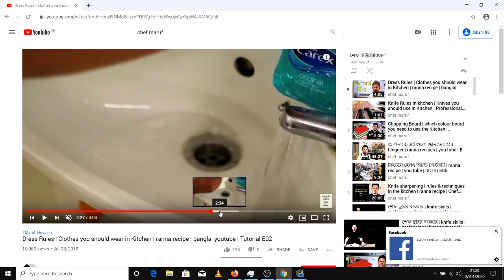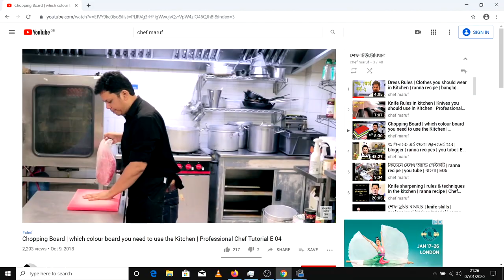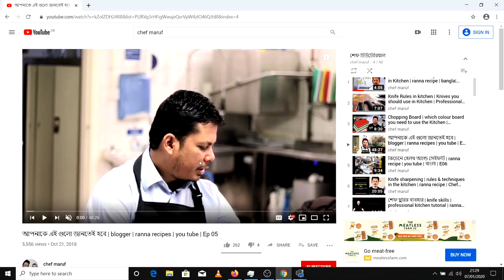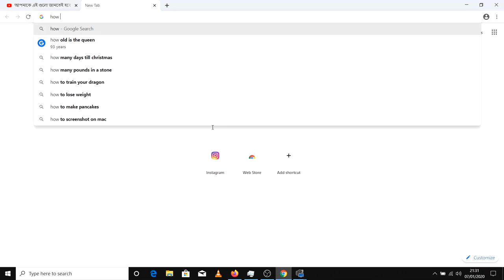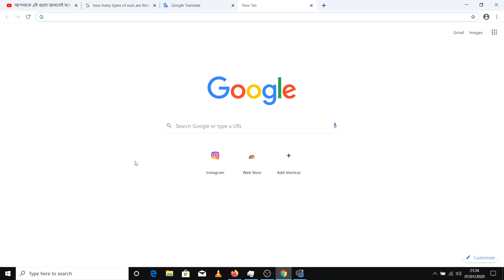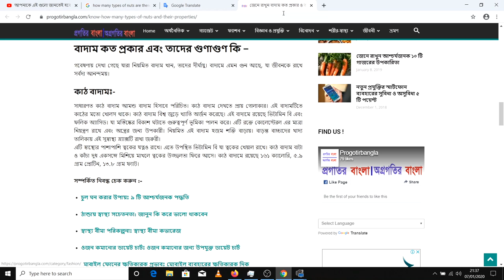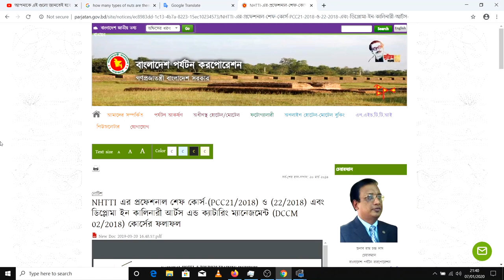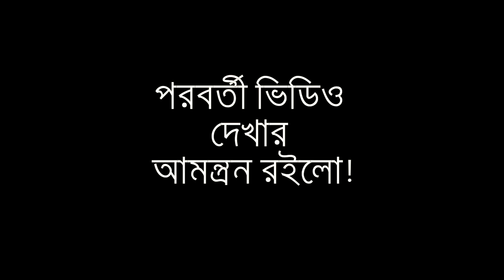কিভাবে গুগল আপনাকে সাহায্য করতে পারে । | চ্যানেল নেভিগিয়েশন | Channel Review | Part 2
দ্বিতীয় পর্ব এটি। এখানে কথা বলেছি শুরুর দিকের কিছু ভিডিও নিয়ে, কিভাবে একটা রিলেটেড ভিডিও বা বিষয় সার্চ করবেন, কিভাবে গুগলকে আপনাদের কাজে ব্যবহার করতে পারেন।
ধন্যবাদ।